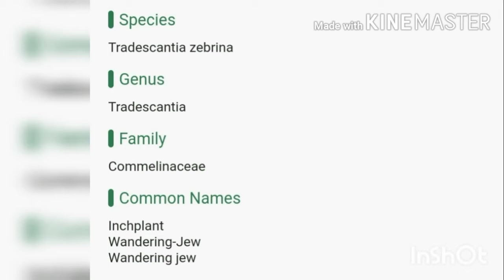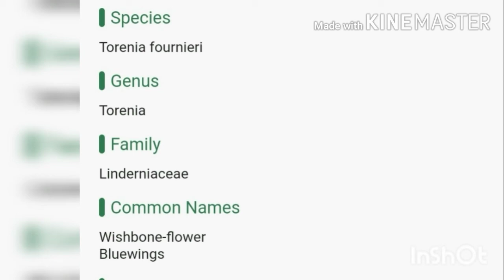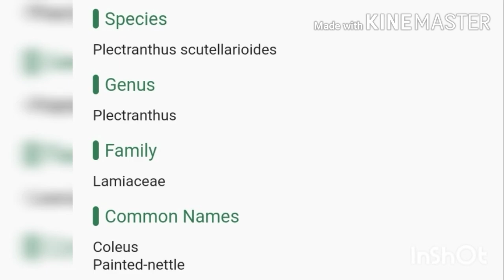CARE AND PROPAGATION OF DIFFERENT PLANTS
Hai all
This video is showing Care and Propagation of these plants

•Wandering Jew
•Boat lily
•Butterfly pea
•Coleus
•Wish bone Flowers